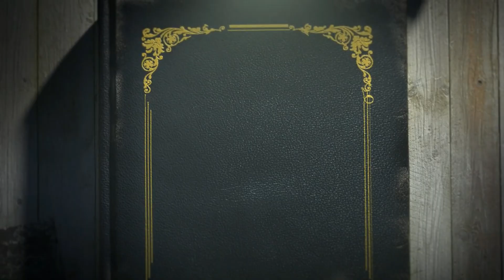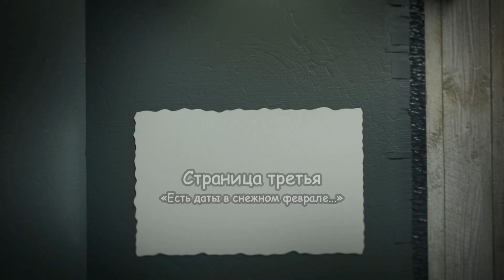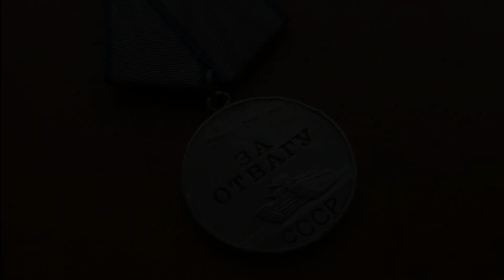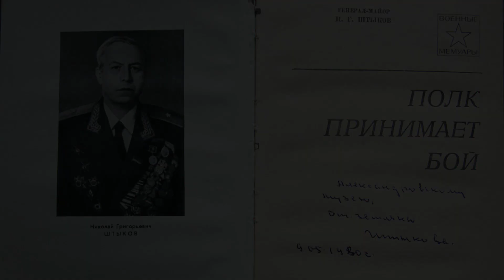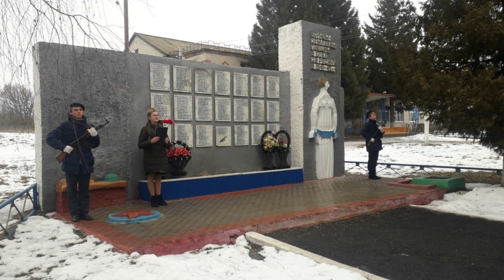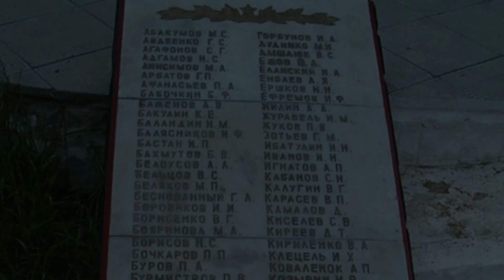История Горшеченского района Оккупация